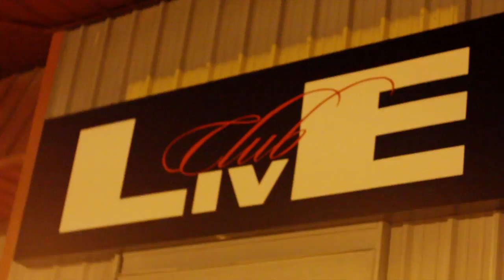KREAM V THE MOVIE: WELCOME TO THE KARTER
Music: Jarvis Jacob - I Luv It (Remix August Alsina Cover)

E-Phi Chapter of KAPPA ALPHA PSI PRESENTS...

K.R.E.A.M V
(KAPPAS RULE EVERYTHING AROUND MCNEESE)

THE OFFICIAL MCNEESE HOMECOMING AFTER PARTY

HOSTED BY: @JARVISJACOB

OCTOBER 19, 2013 CLUB LIVE  LAKE CHARLES, LA